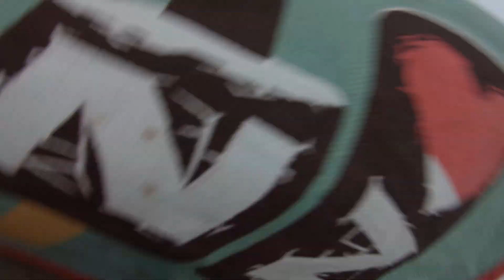Beaches, a Pier and an Island | FPV Drone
Here is a little video saying goodbye to summer 2021 and the last of the warm (sometimes) sunny weather. We enjoyed fresh air and chilly waves at New Brighton, Southshore Spit Reserve followed by the beautiful view of Motunau Island.

Drone Gear

5" TBS Source One Quad

Receiver - TBS Crossfire Nano RX
VTX - Matek Systems 5.8G VTX-HV w/ BFCMS Control
FPV Camera - Caddx Turbo Micro SDR2 Plus Freestyle Version FPV Camera
VTX Antennae - TrueRC Singularity Long Range 5.8 SMA RHCP
Beeper - Matek Lost Model Beeper & FC 5v Buzzer
Flight Controller - CL Racing F4S V1.4 Flight Controller
ESC - Spedix IS30a 4 in 1 ESC
Motors - EMAX ECO Series 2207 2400Kv Motor 6S
Propellers - HQ Props Durable – 5.1×3.1×3 Tri-Blade
GPS Module - Matek GPS Module SAM-M8Q
Batteries - CNHL 1500mAh 4S 100C

3" Cinewhoop

Frame - iFlight CineWhoop Green Horne
Flight Controller & ESC - iFlight SucceX-E Mini F4 35A 2-6S
FPV Camera - Caddx Turbo Micro SDR2 Plus Race FPV
VTX - 5.8G SucceX Mini 500mW
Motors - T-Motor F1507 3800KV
VTX Antennae - TrueRC Singularity 5.8 SMA (Micro AXII)
Batteries - FMR 1300 95c 4S
Radio - FrSky Taranis X9D Plus 2.4GHz ACCST
Transmitter Module - TBS Crossfire Micro TX V2

Goggles - Eachine EV200D
Goggle Antennaes - TrueRC X-AIR 5.8Ghz / TrueRC Singularity 5.8 MMCX
Action Camera - Runcam 5
Quad Pack - Lowepro Quadguard BP X2 Blk/Grey